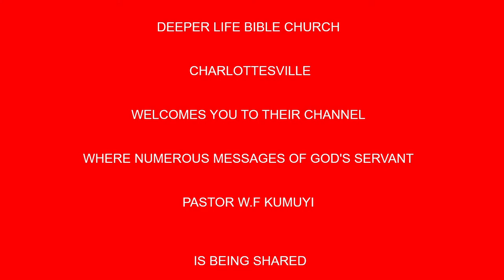Peace And Holiness (ENG& YOR.) BY PAS W F KUMUYI